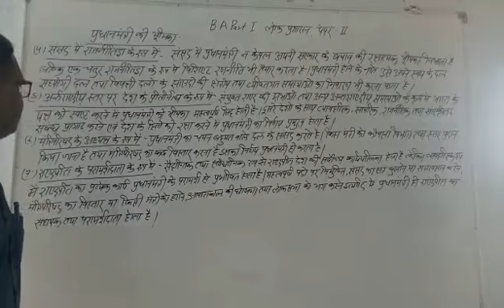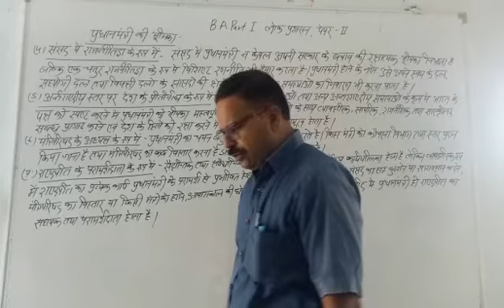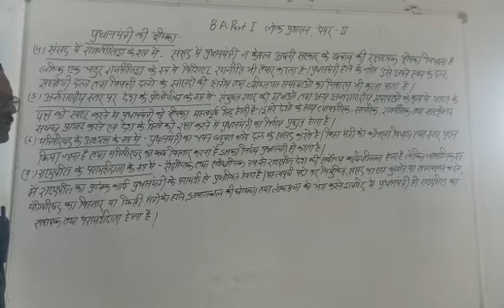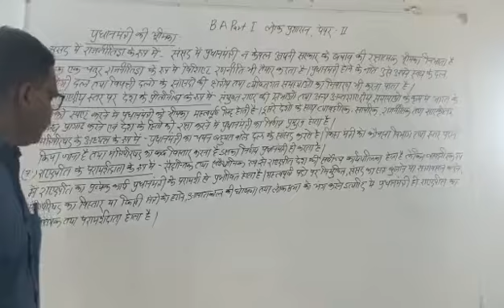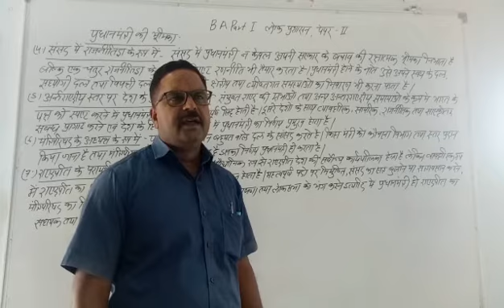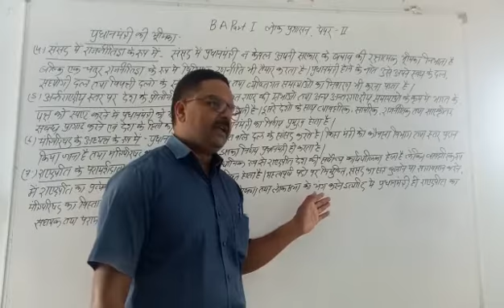BA Ist Year Subject Public Administration